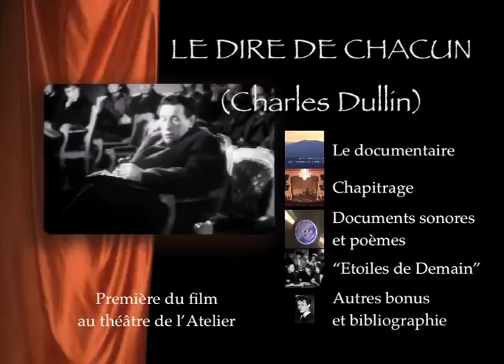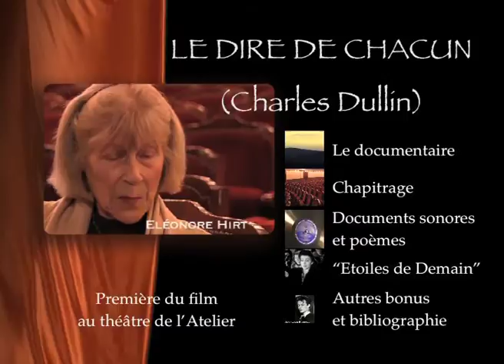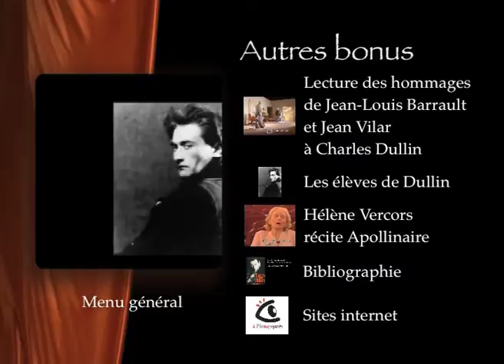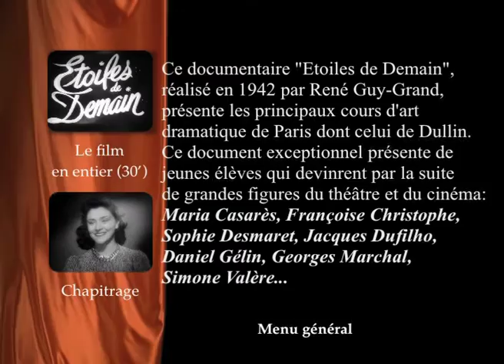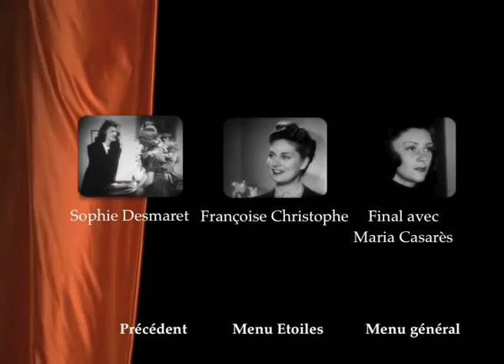Présentation DVD "Le Dire de Chacun (Charles Dullin)" de Georges Mourier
Ce documentaire exceptionnel tourné au Théâtre de l'Atelier rassemble les proches de Charles Dullin, ce "jardinier d'élèves" selon la belle expression de Jean-Louis Barrault, qui forma Jean Marais, Antonin Artaud, Madeleine Robinson, le mime Marceau, Alain Cuny et Jean Vilar, créa le Cartel avec Louis Jouvet, "Les Mouches" de J.P. Sartre et parvint à la perfection avec "Cinna", développant des méthodes de travail relatées ici pour la première fois. Tourné aussi au châtelard, la maison natale, et doté d'une iconographie remarquable, ce film comporte des extraits de "Maldone", premier film de Grémillon produit par Charles Dullin, et d'un documentaire inédit, "Etoiles de Demain" (1942, reproduit en intégralité en bonus), seules images connues de Charles Dullin en cours, et des élèves d'alors : Maria Casares, Jacques Dufilho, Georges Marchal, Daniel Gélin, Simone Valère...